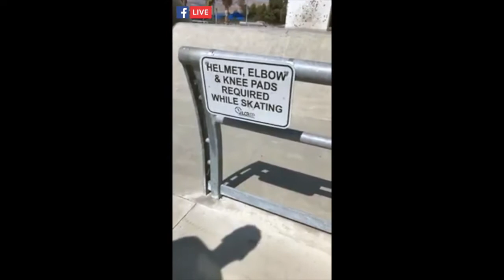Lake Cunningham Regional Skate Park Tour | Martwuan Crawford | Evergreen San Jose CA | 9